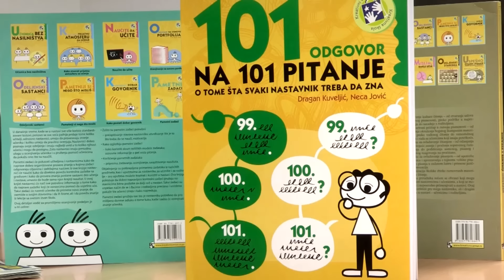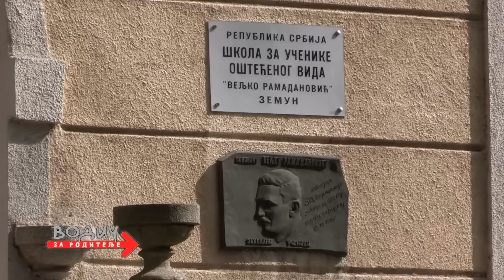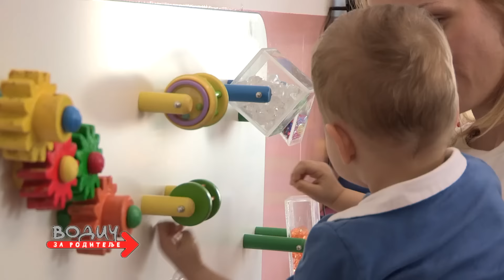Vodič za roditelje, 786. emisija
Prilozi: 1. Porođaj iz ugla porodilja, 2. Javni akvarijum, 3. Pomoć deci oštećenog vida, 4. Šešir pun boja